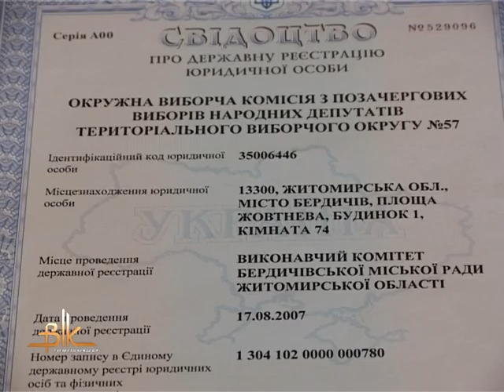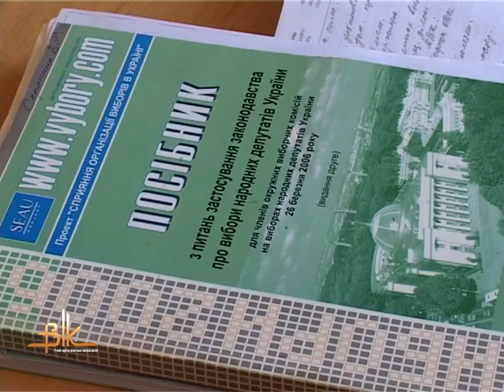Зареєстровано окружну виборчу комісію